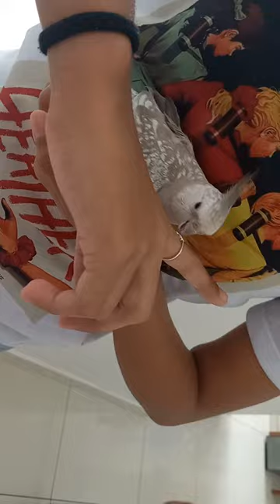Maitê, sua irmã e a sua calopsita, em brincando dr correr da calopsita.